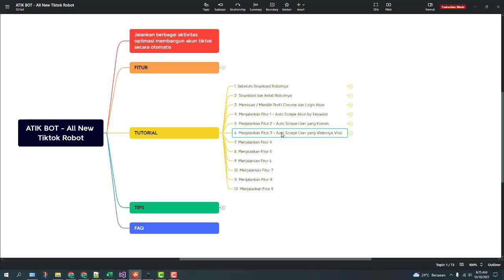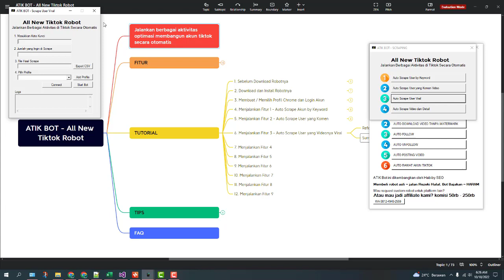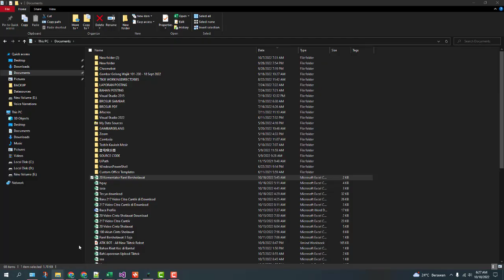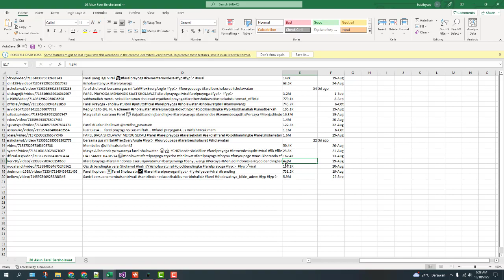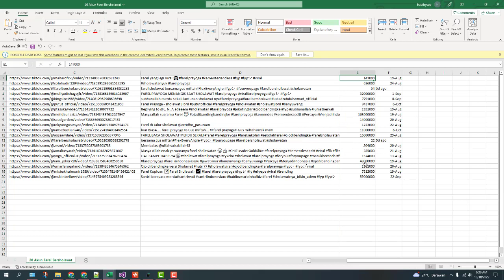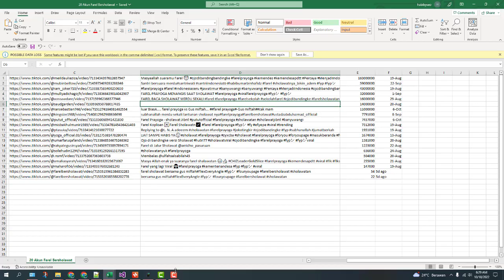✅ Siapa Tau Viral Juga - Scrape Akun yang Viral di Tiktok by Keyword Sebagai Referensi - ATIK BOT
Dengan fitur ini, Anda akan mendapatkan data akun tiktok yang videonya viral. Sehingga Anda bisa amati tiru modifikasi atau repost videonya. Karena Anda juga mendapatkan data caption dan hastag, itu juga bisa Anda gunakan, harapannya akun Anda juga bisa segera viral videonya.

Ini adalah salah satu fitur dari ATIK BOT - All New Tiktok Robot
Robot Tiktok Marketing Automation dari PraktisLaris.Com

Ada 9 Fitur :

1. Auto Scrape User by Keyword
 Untuk di Follow
 dan Unfollow
 Nambah Follower
2. Auto Scrape Link Video by Username
 Untuk bahan download video
 Untuk memodel akun tiktok
3. Auto Scrape Link Video by Keyword
 Untuk membangun akun tiktok dengan niche tertentu
4. Auto Download Video Tanpa Watermark
 Untuk Konten
 Bahan Download dari Hasil Scrape Link
5. Auto Scrape Caption, Like, Komen dan Share
 Untuk bahan posting
 Scrape by link konten
6. Auto Upload Banyak Video
 Mendatangkan traffict
 Membangun kolam
7. Auto Follow
 By Username/Profil
8. Auto Follow by Keyword
9. Auto UNFOLLOW

Butuh / Tertarik? Info selengkapnya hub WA 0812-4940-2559

Cara Viral di Tiktok, Tambah Follower Tiktok, tools tiktok, robot tiktok, tiktok otomatis, tips membangun akun tiktok, membuat akun tiktok, cara tiktok. Scrape User Tiktok